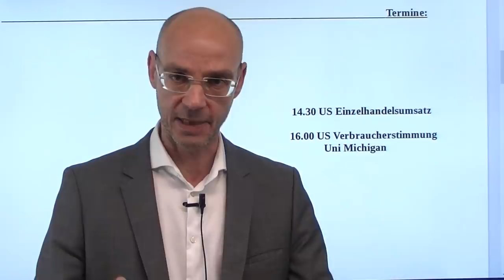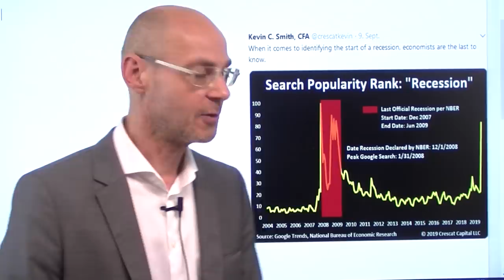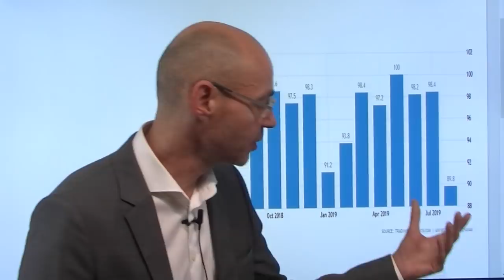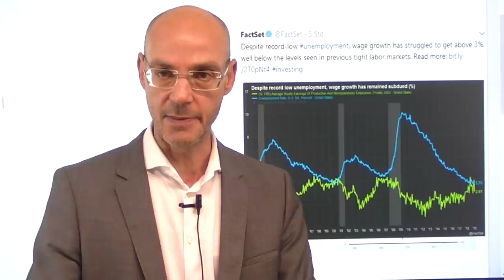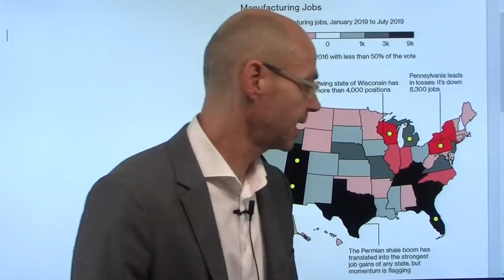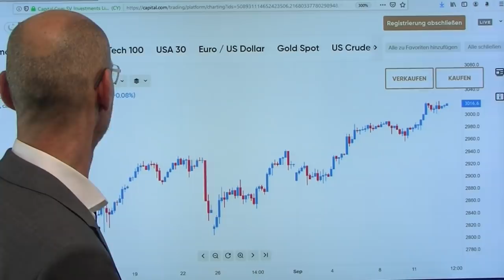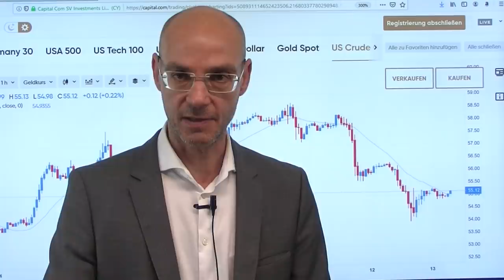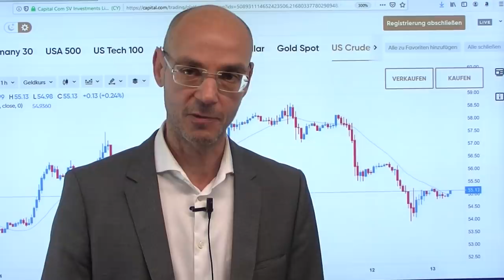Trump - Stunde der Wahrheit! Videoausblick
Heute schlägt für Trump gewissermaßen die Stunde der Wahrheit - denn heute werden die Zahlen zu den US-Einzelhandelsumsätzen un ddie US-Verbraucherstimmung Uni Michigan veröffentlicht, und das sind für eine Wirtschaft der USA, die zu 70% aus Konsum besteht, die maßgeblichen Faktor schlechthin. Daten der Bank of America zeigen, dass der Konsum im August eingebrochen sein könnte, weil immer mehr Amerikaner eine Rezession erwarten. Für Trump ist das brandgefährlich, zumal in "swing states", die ihn 2016 knapp gewählt hatten, sich die wirtschaftliche Lage verschlechtert (Jobverluste im Bereich manufacturing). Dazu die schlechten Umfragewerte für Trump - all das erklärt, warum der US-Präsident derzeit etwas friedfertiger zu sein scheint im Handelskrieg und gegenüber dem Iran. Auch für die Wall Street werden die heutigen US-Einzelhandelsumsätze entscheidend dafür sein, ob der S&P 500 die wichtige Marke bei 3200 Punkten überschreiten kann..